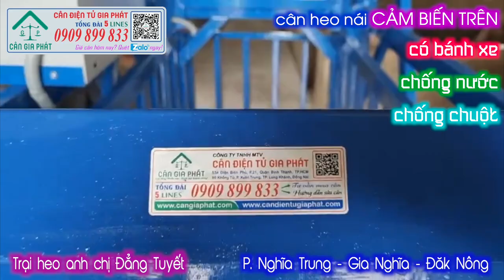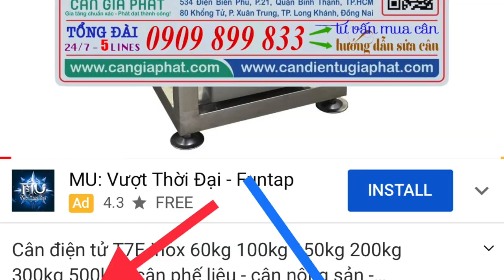Cân Điện Tử cân heo nái JWI-520 500kg cảm biến trên - giao trại a/c Đẳng Tuyết ở Gia Nghĩa Đăk Nông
Cân Điện Tử Gia Phát mua bán & sửa cân điện tử cân heo JWI-520 150kg 200kg 300kg 500kg 1 tấn 2 tấn ở Đăk Nông, Đăk Lăk, TpHCM, Đồng Nai, Hà Nội, Vũng Tàu, Bình Dương, Phan Thiết Bình Thuận, Ninh Thuận, Bình Phước, và các tỉnh toàn quốc. Hotline mua cân & sửa cân điện tử - 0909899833 (call & zalo).
6. cân sàn điện tử từ 1 tấn đến 10 tấn